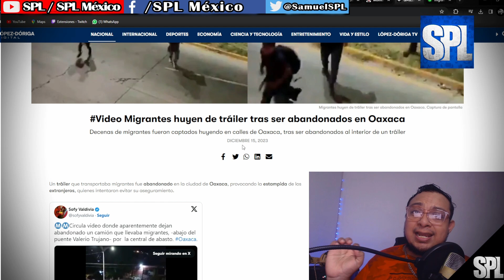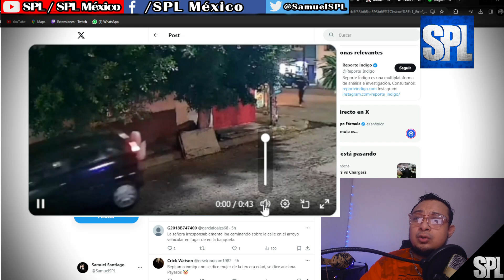MIGRANTES HUYEN de tráiler tras ser ABANDONADOS en Oaxaca,¡ESTO PASA EN MÉXICO! TREN MAYA Y MAS...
Un tráiler que transportaba migrantes fue abandonado en la ciudad de Oaxaca, provocando la estampida de los extranjeros, quienes intentaron evitar su aseguramiento.
La pesada unidad quedó detenida sobre la Avenida Riveras del Atoyac, cerca de la Central de Abasto.

La prisa por huir provocó que varias personas cayeran, siendo pisoteadas en algunas ocasiones.

Mientras tanto, habitantes de la región les gritaron que se fueran hacia el río, indicándoles la dirección.

La Secretaría de Seguridad y Protección Ciudadana de Oaxaca informó que una mujer originaria de Guatemala requirió atención médica al resultar lesionada.